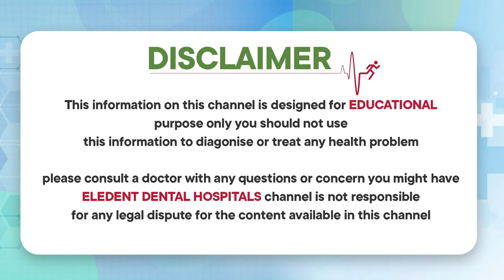పంటి క్యాప్ ఊడిపోతే || Top Reasons Why Dental Crowns Fall Off In Telugu || Eledent Dental Hospitals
1) WhatsApp Group: To Ask your questions to our Expert Doctors, Join

2) Facebook: LIKE and Follow

3) Instagram: Follow

Dear Friends,